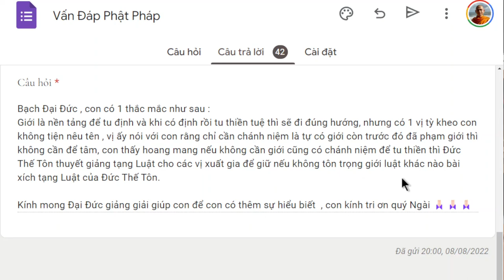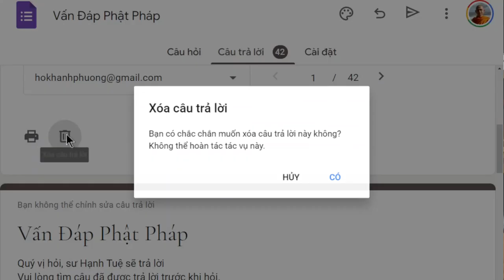1523. Chỉ cần chánh niệm là tự có giới?